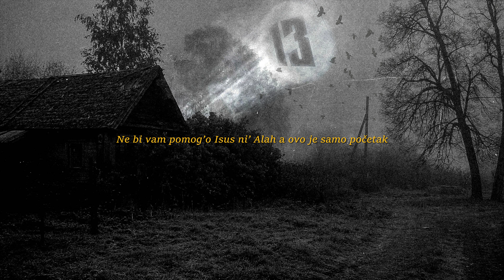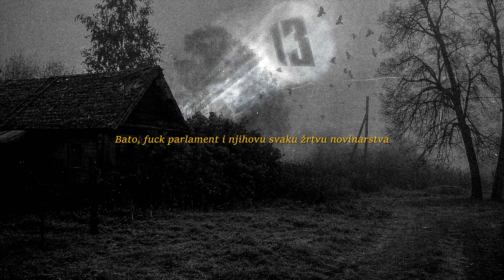Don Skarr 13 - Petak 13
Tekst: Don Skarr 13
Instrumental: Denni
Mix i master: Koyara
Studio: No Control